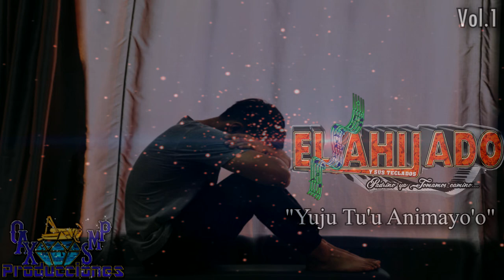Yuju Tu'u Animayo'o-El Ahijado Y Sus Teclados Vol.1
AQUI L;ES DEJO UNA CANCION DE EL AHIJADO Y SUS TECLADOS VOL.1

CHILENAS DE OAXACA Y GUERRERO